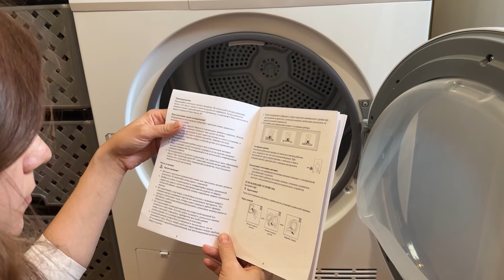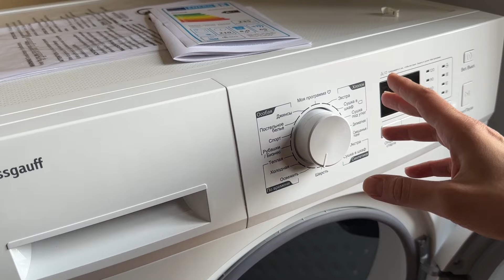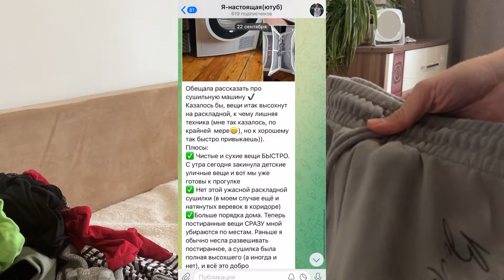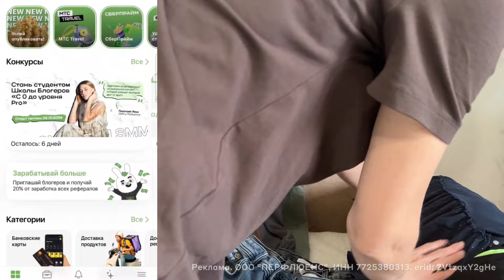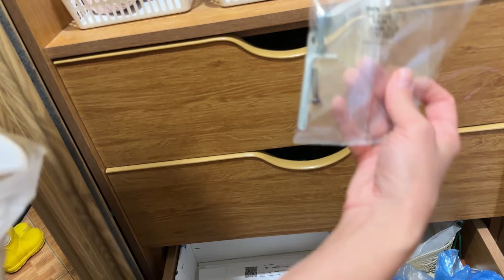СУШИЛЬНАЯ МАШИНА Weissgauff 🤩РАСХЛАМЛЕНИЕ за 15 минут 🕐 KaringBee CM9002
Реклама "ООО Топ Сорсинг"
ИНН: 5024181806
erid: 2SDnjdQjVGn

Что нужно сделать, чтобы начать сотрудничество с Perfluence?🌟🌟🌟
• при регистрации вводите мой реф ключ 08326E

Реклама. ООО "ПЕРФЛЮЕНС", ИНН 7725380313. erid: 2VtzqxY2gHe